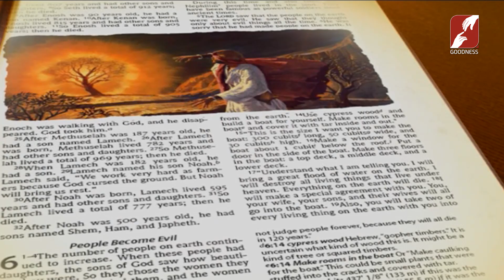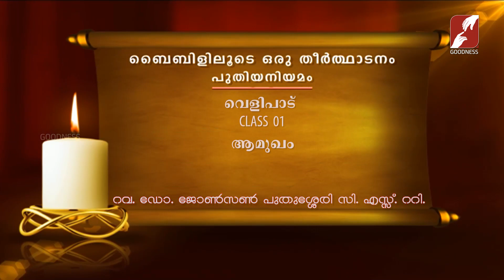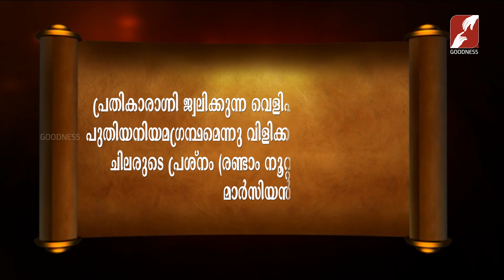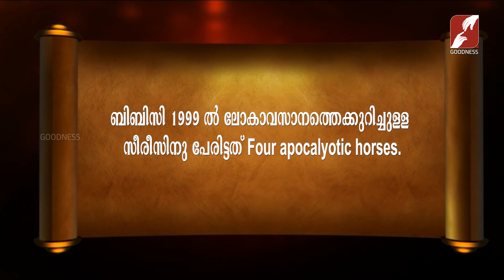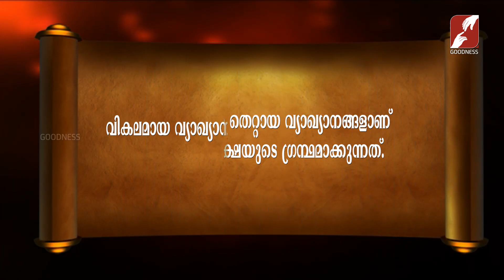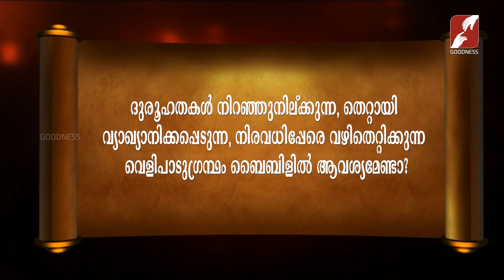Bibililoode Oru Theerthadanam |Epi 1358 |Revelation| Fr Johnson Puthussery CST |CLASS 01|BIBLE STUDY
Bibililoode Oru Theerthadanam | Epi 1358 | വെളിപാട് | Fr. Johnson Puthussery CST | CLASS 01